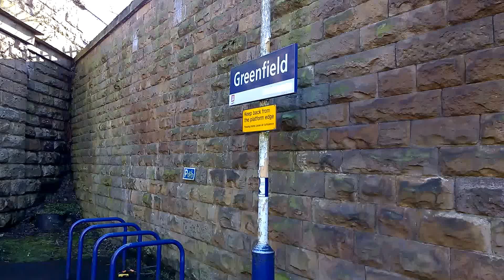Greenfield Train Station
Train Service From Manchester Victoria To Huddersfield Calling At Greenfield